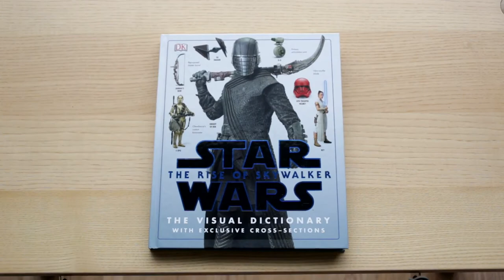Star Wars The Rise of Skywalker The Visual Dictionary Book Review